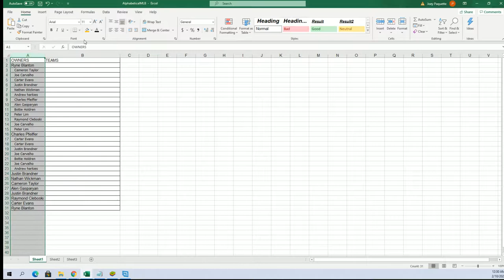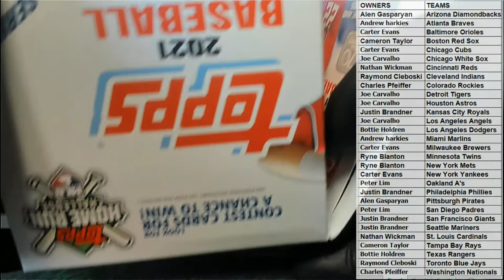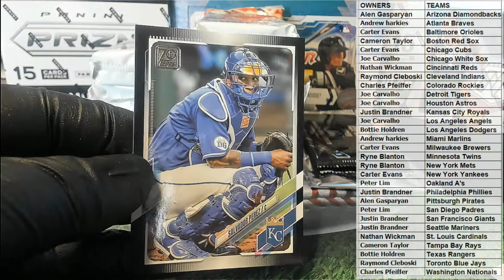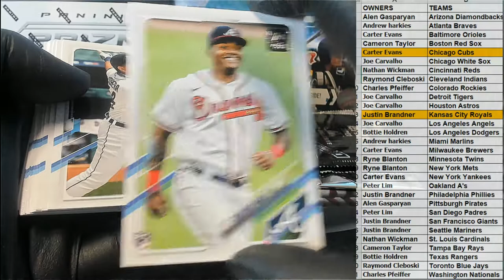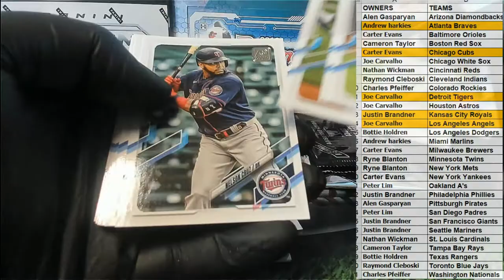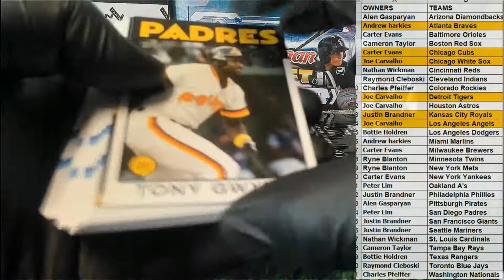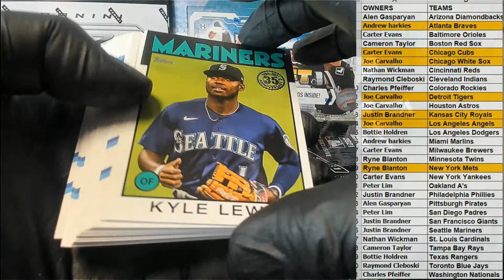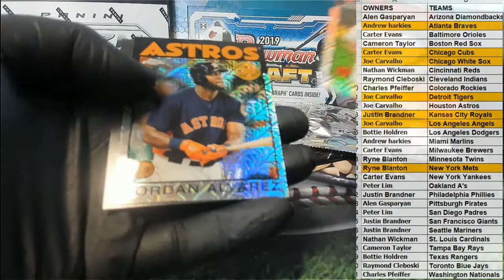2021 Topps Series 1 Baseball Jumbo ID 21SERIESJUMBO901